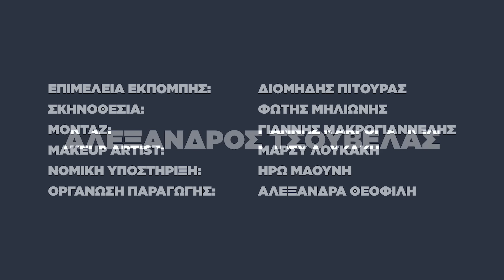Οδηγίες Χρήσης για μάστορες! | Αλέξανδρος Τσουβέλας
Σου χάλασε το αυτοκίνητο, ο ηλιακός, ή το κινητό; Έχεις φάει ένα σκασμό χυλόπιτες από ηλεκτρολόγους και υδραυλικούς; Θες να εντυπωσιάσεις άλλους ανθρώπους με τις "αντρικές" γνώσεις σου για αμάξια, κρέατα και μαστορέματα, ενώ είσαι άσχετος; Προσπαθείς κι εσυ μάταια να βγάλεις άκρη με τα αυτοματοποιημένα τηλεφωνικά μηνύματα εξυπηρέτησης πελατών; Τότε, αυτό το επεισόδιο, είναι (και) για σένα!

Νέο, απολαυστικό επεισόδιο με Οδηγίες Χρήσης από τον Αλέξανδρο Τσουβέλα στο κανάλι της 𝗻𝗼𝘃𝗶𝗯𝗲𝘁!

21+| ΑΡΜΟΔΙΟΣ ΡΥΘΜΙΣΤΗΣ: ΕΕΕΠ | ΚΙΝΔΥΝΟΣ ΕΘΙΣΜΟΥ & ΑΠΩΛΕΙΑΣ ΠΕΡΙΟΥΣΙΑΣ | ΓΡΑΜΜΗ ΒΟΗΘΕΙΑΣ ΚΕΘΕΑ: 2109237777 | ΠΑΙΞΕ ΥΠΕΥΘΥΝΑ